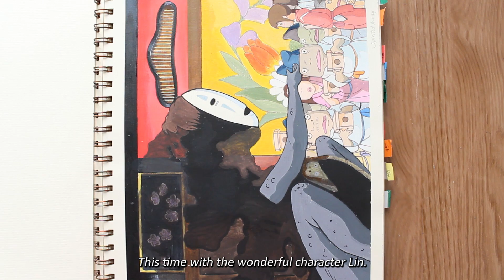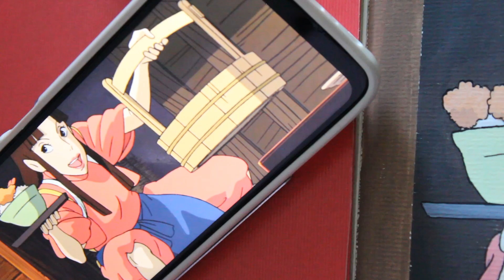Painting scene Studio Ghibli with Himi gouache⭐️Spirited Away⭐️Double Page 千と千尋の神隠し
One more video to compose my Ghibli sketchbook. I chose a scene from Spirited Away where Lin is going to take food to Kamaji and Makkuro kurosuke. Lin reminds me of a wonderful older sister, just like mine, so it was easy for me to decide to paint her. Enjoy and thank you for being here! :)

★TIME STAMPS
00:00 Intro.
00:40 The double page.
01:10 Draw With Me.
02:53 Paint With Me.
05:31 My son’s elephant.
06:00 Paint With Me.
07:35 Next Day.
08:06 Back to the studio.
10:14 Outline.
11:42 Details.
12:00 Wood texture.
13:00 Ready painting.

★MY ART SUPPLIES & TOOL LIST
  ☆ Inks: Miya Himi gouache.

  ☆ Brushs: Homesen Kit.

  ☆ Pencil: STAEDTLER Tradition HB

  ☆ Sketchbook: Cadernarium

Rain de Twin Musicom é licenciada de acordo com a licença Atribuição 4.0 da Creative Commons.